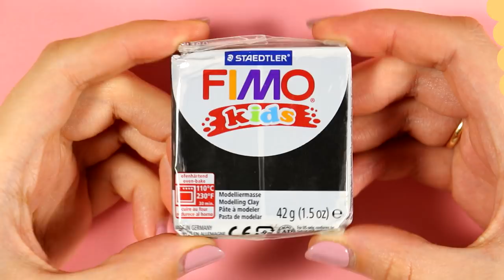🌟 ТОРТ ЕДИНОРОГ для КУКОЛ 💖UNICORN CAKE DIY 🦄🦄🦄 Еда из FIMO! Мастер класс Анна Оськина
💖 Как сделать ТОРТ ЕДИНОРОГ для КУКОЛ своими руками! UNICORN DIY
3. Напиши любой комментарий!
ДВА приза! Наборы по 5 пачек полимерной глины! Победители выбираются программой СЛУЧАЙНЫЙ КОММЕНТАРИЙ!

Какие инструменты нужны для лепки из пластики, на какой поверхности удобнее лепить, что нужно для начала работы, что удобнее и чем пользуюсь я

Меня зовут Анна Оськина, и я художник, работающий с полимерной глиной :)

Полимерная Глина, пластика - материал удивительный и многогранный. Из него можно делать украшения, декорировать предметы интерьера, делать скульптуры, миниатюры, кукол и многое другое!
В своих видео я делюсь секретами и наработками за все многие годы, которые я занимаюсь лепкой из полимерной глины! Вы увидите интересные уроки лепки, хитрости работы с материалом, обзоры и много интересного!

Открытие канала 11 нояб. 2013 г